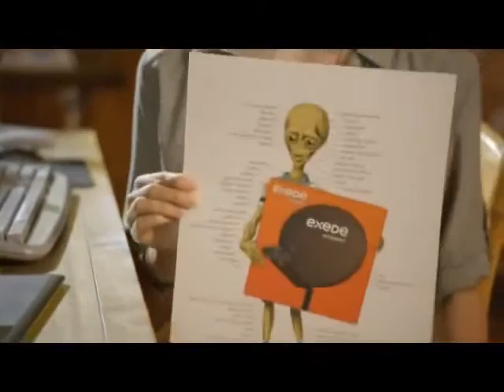Rural Internet Kentucky | 1-800-816-6088 | Internet For Rural Areas in KY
Tired of your slow internet speeds? Rural Internet is now available in Kentucky!  Now no matter where you live in Kentucky you can most likely get Rural Internet. No cable internet in your area? No DSL? NO PROBLEM!  With Exede, you can get HIGH-SPEED Rural Internet in Kentucky!

RURAL INTERNET'S QUANTUM LEAP

In October of 2011, ViaSat-1 was launched -- the most powerful communications satellite in the world. This is the technology that powers the Exede Internet Service that comes directly into your home in Kentucky. See why Exede is America's #1 award winning choice for rural internet.

Here is a YouTube video with a very good overview about rural internet in Kentucky: